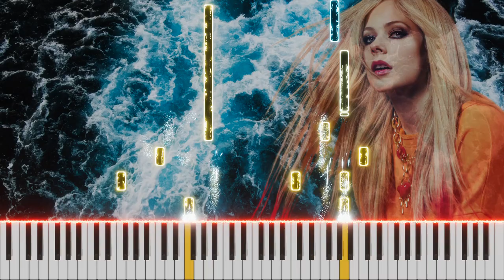Head Above Water Piano Cover by Burhan Erdemir (Avril Lavigne)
(Head Above Water Piano Cover)

Artist(s), Composer(s): Avril Lavigne, Stephan Moccio, Travis Clark
Tempo: Andante
Time: 4/4
Key: F major - D minor
Arranger: Burhan Erdemir
Performer: Burhan Erdemir
Mix-Last Edit: Burhan Erdemir

© C Line: Avril Lavigne, Stephan Moccio, Travis Clark